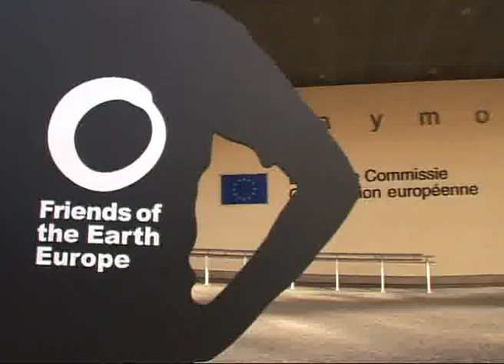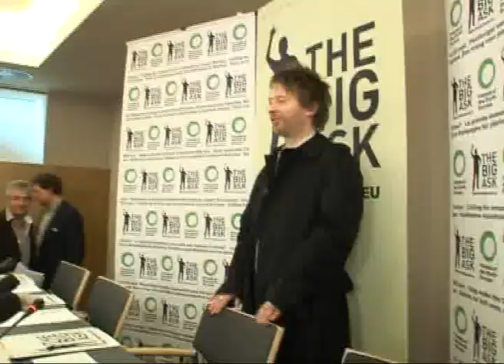Friends of the Earth & Big Ask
w/ Thom Yorke